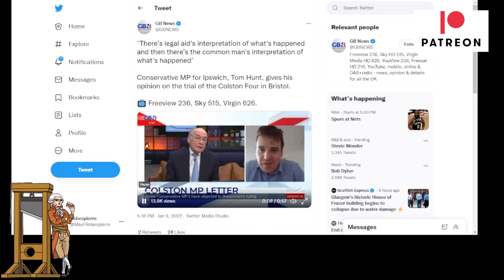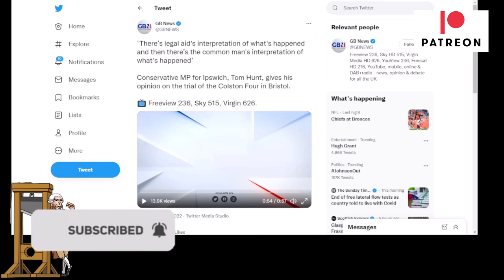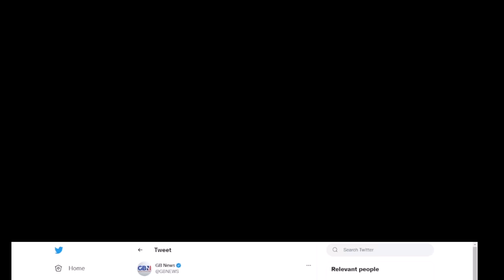Tory MP Tom Hunt Doesn't Understand How The Law Works!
Tory MP Tom Hunt responded with a ridiculous statement that if he was a left-winger he would be out tearing down statues following the acquittal of the Colston 4.

The Tory said ‘There’s legal aid's interpretation of what's happened and then there’s the common man's interpretation of what's happened’.